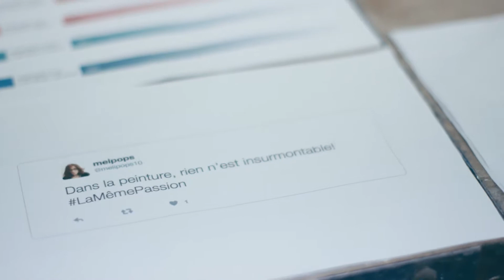Mof - Peintre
Réalisation Jeremy Frey
Production Delphine Lassalle & Clement Jouve (Capisco)
Post-production Pauline Merveille & Vincent Gay del Santo (jmage)
Agence Fred & Farid
Directeur de création : Etienne Renaux & Stéphane Gaubert
Créatifs : Lucie Beurk & Marine Surmont